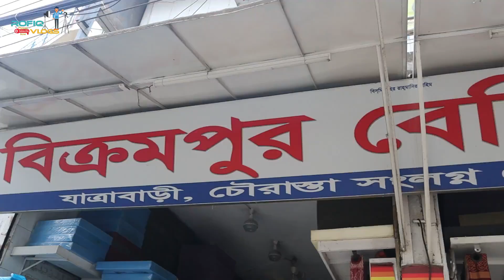সোফা'র ফোম/কাভার👌10 পিস মাত্র 2200 টাকা😱70 বছরের গ্যারেন্টি | Buy Sofa Cover Price In BD🔥Rofiq Vlogs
বিক্রমপুর বেডিং হাউজ
যাত্রাবাড়ি চৌরাস্তা.!